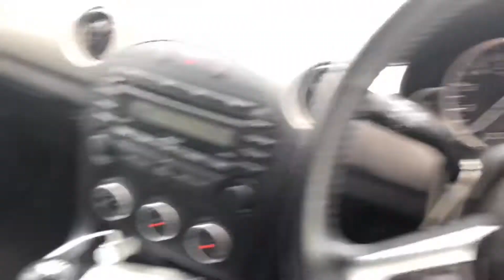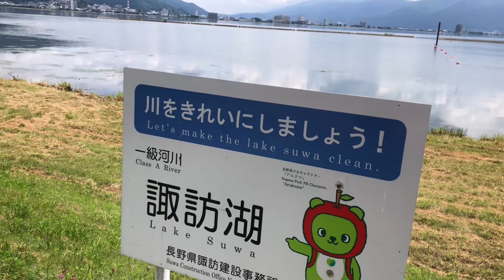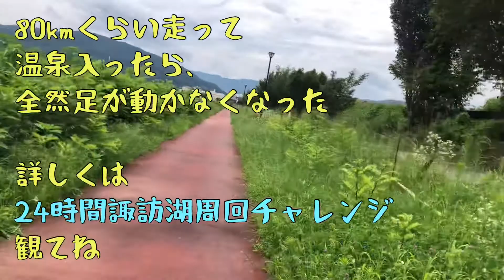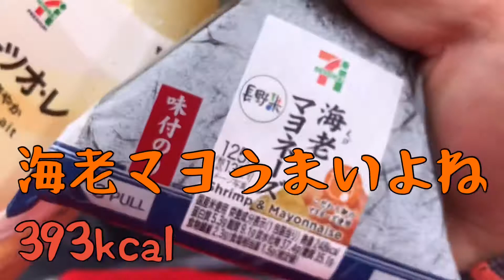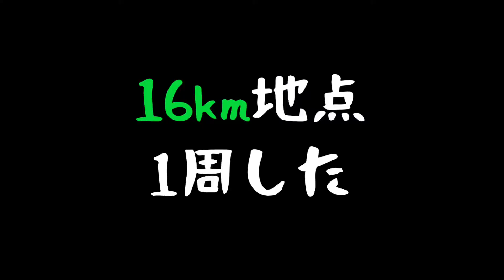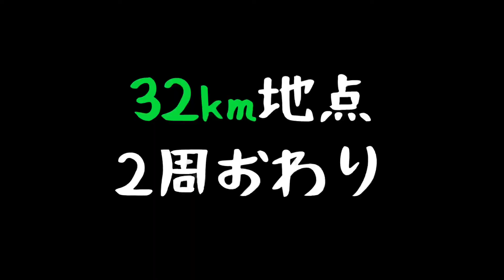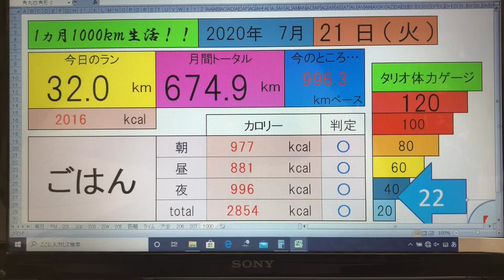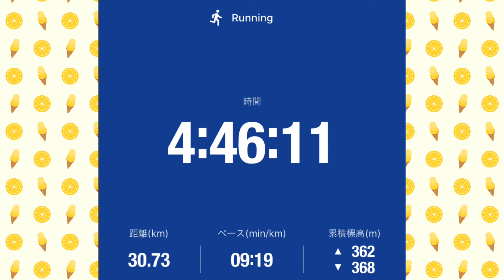【1ヶ月1000km生活】21日目◎寝不足で諏訪湖を2周すると、人はどうなるのか（実験）【ダイエット】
『1ヶ月1000km生活』も終盤戦に突入。
心身共に疲労の色は隠せない。（こともない）
はたして犬走タリオは生き延びることができるのか。